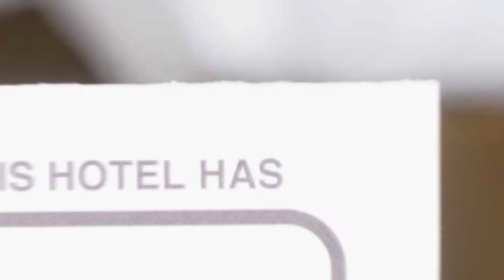Casa Lucretia Centrul Sibiului hotel review | Hotels in Sibiu | Romanian Hotels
Casa Lucretia Centrul Sibiului hotel video review. Hotels in Sibiu, european 3 stars hotels.